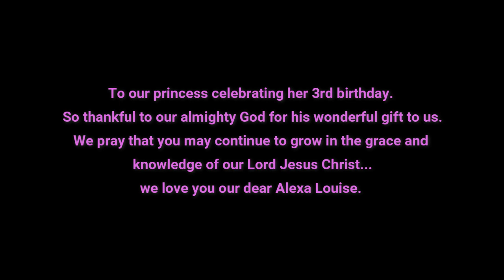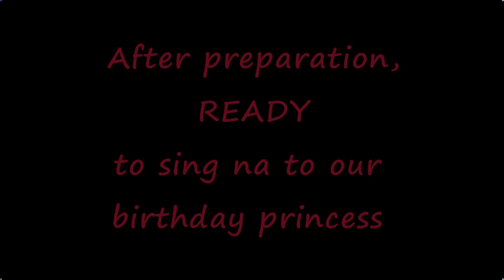Alexa's 3rd Bday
Alexa's 3rd Birthday simple celebration during a lockdown.
Being healthy and safe is enough to be thankful to our Almighty God.